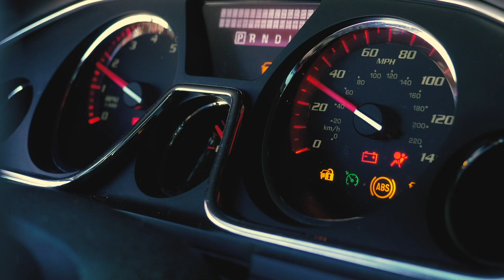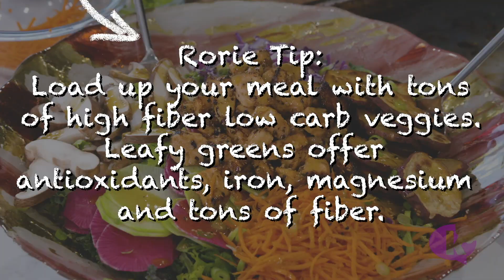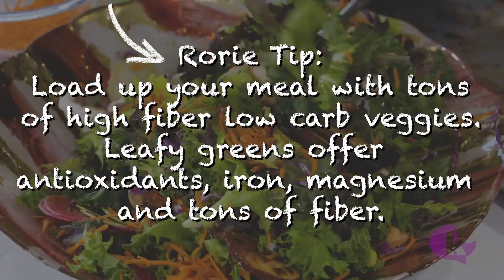Asian Power Bowl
Post-holidays, it’s all about getting back to balance for most of us. This power bowl incorporates a combination of fiber, protein, healthy fats and complex carbohydrates to keep you full all day!

Pro tip: Double the dressing recipe to use on other salads or stir fry, or as a marinade for chicken and fish.

Get the recipe:
 2 pounds salmon, skinned and cut in cubes
 2 large Japanese sweet potatoes baked as chips (use this recipe)
 4 cups spring mix greens
 2 cups curly kale, torn in pieces and massaged to soften
 1-2 watermelon radishes, sliced thin, preferably on a mandolin
 1 cup shredded carrots
 1 cup shredded purple cabbage
 8 shiitake mushrooms, sliced
 1/4-1/2 cup chopped scallions

Join Rorie's Back to Balance Challenge and take on a new simple healthy habit